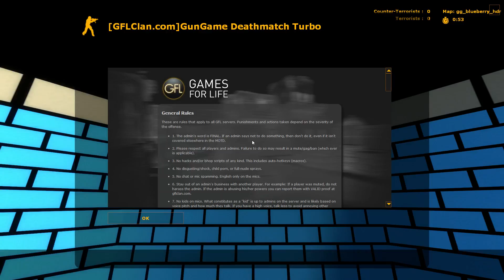Counter strike source newby gameplay